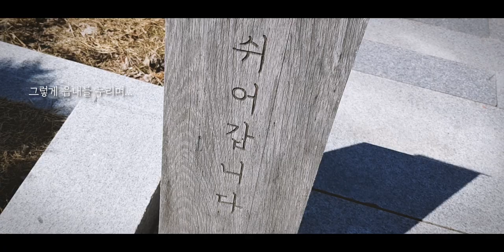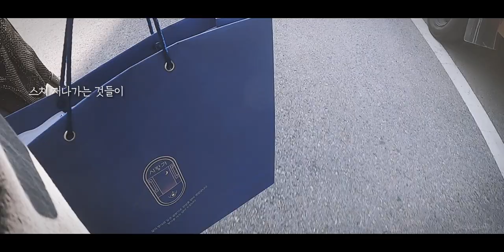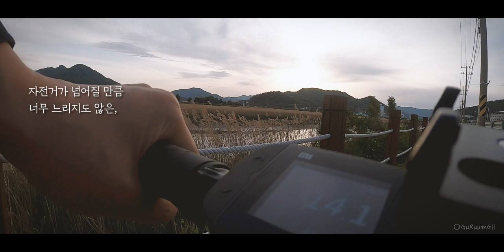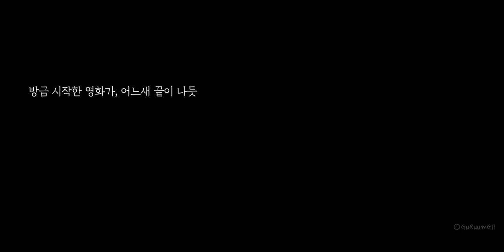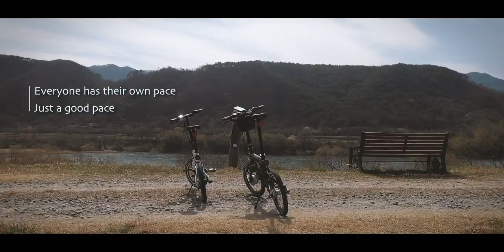작은 캠핑카 창고에 전기자전거가 두 대｜딱 좋은 속도로! - 샤오미 치사이클과 캠핑카 여행, 기분 좋은 브이로그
캠핑카 여행을 가면 항상 제일 먼저 하는 일이 있어요. 창고 속의 샤오미 치사이클 폴딩 전기 자전거를 꺼내서 집 앞에 세워 놓는 일. 언제라도 그 자전거를 사용할 수 있도록요. 접었다 폈다 간편해서 오래 걸리지는 않아요.

너무 빠르지도 너무 느리지도 않은 적당한 속도로 자전거 타기, 참 기분 좋은 일입니다. 마치 아주 적당한 속도로 인생을 살아가는 것처럼요…

누구나 자신만의 속도가 있죠. 딱 적당한 속도

거친 길도 있고 오르막 언덕도 있죠
또 페달을 돌립니다
그대는 그대만의 속도로
나는 나만의 속도로

누구의 속도보다 중요한 각자만의 속도
나에겐 이게 딱 적당한 속도

인생도 자신만의 속도가 있죠. 딱 기분 좋은 속도

앞서가는 것도 뒤처지는 것도 있죠
그대는 그대를 위한 속도로
나는 나를 위한 속도로

세상의 속도보다 중요한 각자만의 속도
나에겐 이게 딱 기분 좋은 속도

Everyone has their own pace
Just a good pace

Life has its own pace
Just a perfect pace
Turn pedals again